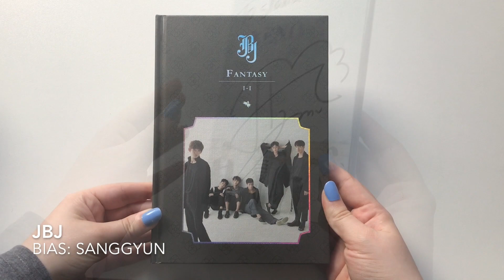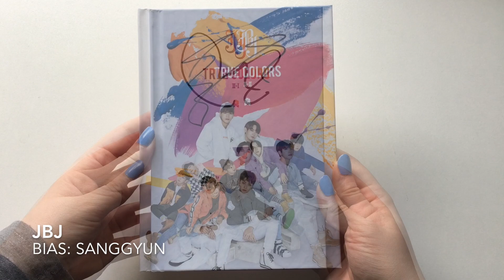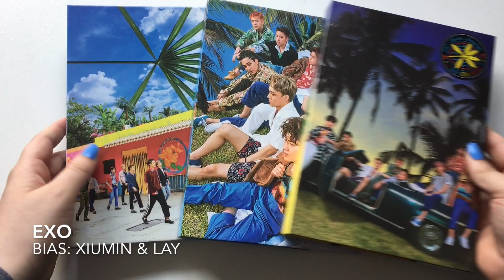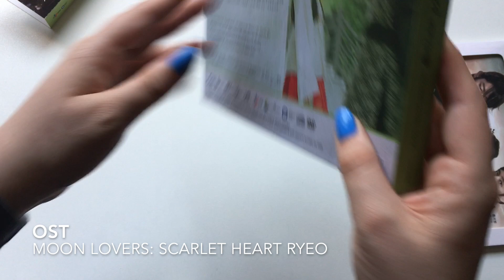Kpop Album Collection (Short Ver.)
I still have don't have a lot of albums from groups that I love, with the biggest example being albums from girl groups such as Mamamoo, Red Velvet, Twice, etc. I do plan on purchasing them in the future.

There are 3 jpop albums included which are for Xeno-T and EXO-CBX since they are from primarily kpop groups.

I went through some channel names and I decided to go back to my channel name from my old (unfortunately removed) account.

Song:
BTS - Coffee